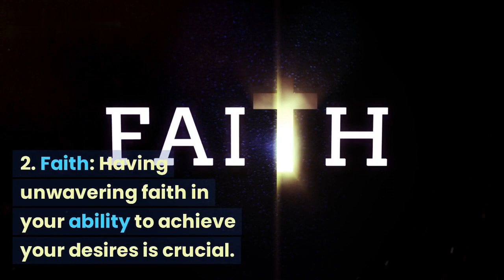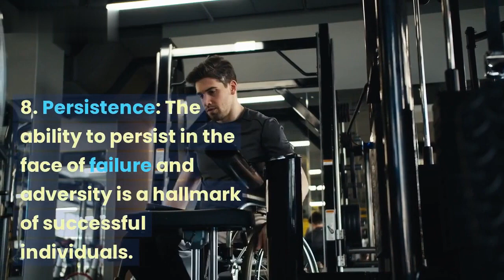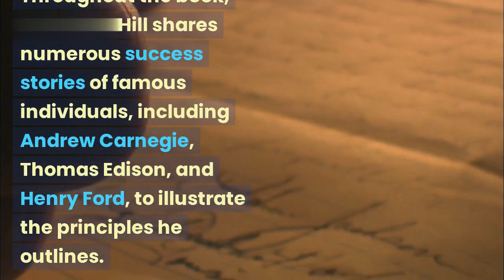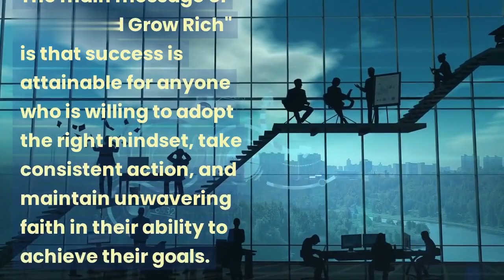THINK and GROW RICH By Napoleon Hill | Detailed Summary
think and grow rich summary in hindi
napoleon hill books,think and grow rich audiobook
think and grow rich book summary
book summary

1. Desire: The foundation of success begins with a burning desire to achieve a specific goal. Hill emphasizes that desire must be intense and backed by a strong belief in its attainment.
2. Faith: Having unwavering faith in your ability to achieve your desires is crucial. Faith allows you to overcome challenges and persist in the face of adversity.
3. Autosuggestion: By repeatedly affirming your goals and desires to yourself, you can reprogram your subconscious mind to align with your conscious goals. Positive affirmations and visualization play a significant role in autosuggestion.
4. Specialized Knowledge: Acquiring specialized knowledge and expertise in a particular field will give you a competitive advantage and open doors to opportunities for success.
5. Imagination: Developing and utilizing your imagination allows you to conceive innovative ideas and solutions. Creative visualization can help you turn your desires into reality.
6. Organized Planning: Formulating a well-organized and detailed plan is essential for achieving any goal. Planning helps you stay focused and take consistent actions.
7. Decision: Making firm decisions and taking immediate action are vital for success. Procrastination is the enemy of achievement.
8. Persistence: The ability to persist in the face of failure and adversity is a hallmark of successful individuals. Most great achievements come after multiple attempts and setbacks.
9. The Mastermind: Surrounding yourself with like-minded individuals and creating a mastermind group can amplify your ideas and provide support and guidance.
10. The Subconscious Mind: Understanding the power of your subconscious mind is crucial. By aligning your conscious thoughts with your subconscious beliefs, you can harness its potential for achieving success.
11. The Brain: The human brain is a powerful tool, and understanding its functions and limitations can help you make better decisions and enhance your thinking.
12. The Sixth Sense: Hill suggests that success often comes through intuition and gut feelings, which he refers to as the "sixth sense." Developing and trusting this intuition can lead to remarkable breakthroughs.